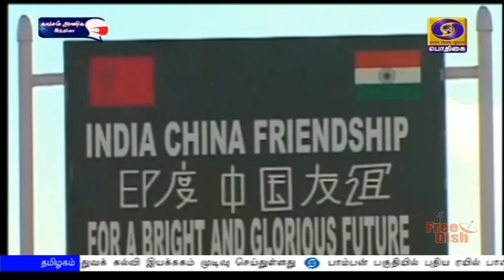ஷாங்காய் மாநாடு - பிரதமர் இன்று உரைPodhigaiTamilNews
ஷாங்காய் ஒத்துழைப்பு அமைப்பின் வருடாந்திர மாநாடு: காணொலி காட்சி மூலம்  பிரதமர் நரேந்திர மோதி இன்று பங்கேற்பு.